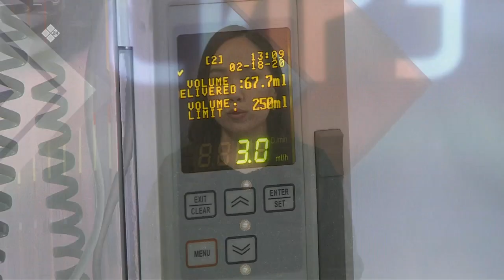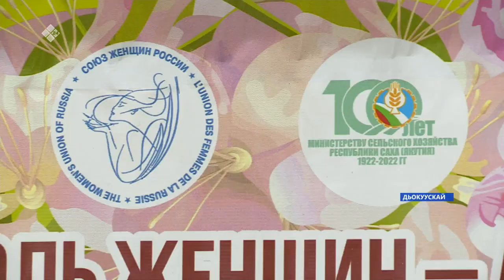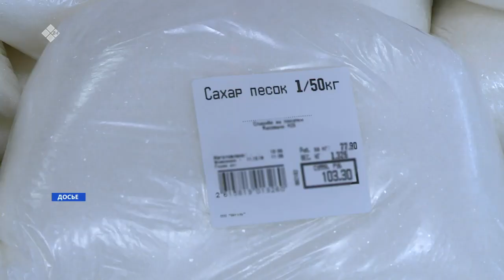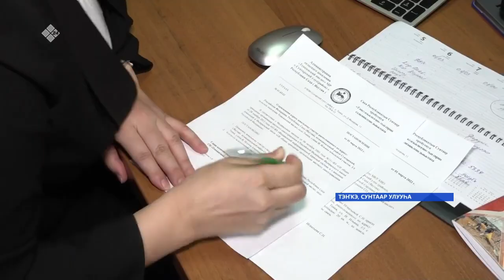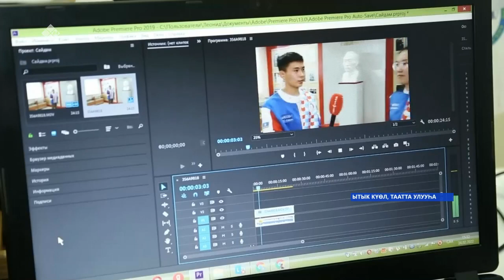«Саха сирэ» информационнай биэрии. Кулун тутар 03 күнэ 13.30ч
00:00   «Саха сирэ» информационнай биэрии.
00:43    Россия уонна Украина делегацияларын иккис керсуутэ бугун чэппиэр кун Белорусия5а буолуо5а
07:30    Социальнай суолталаах бородуукта5а сыананы сиэри таьынан урдэппит маҕаһыыннары тыллыырга ыцыраллар
08:26    Сунтаар улууьун биир уьук сирэ Тэцкэ быйыл туспа нэьилиэк быьыытынан сайдыбыта 30 сыла